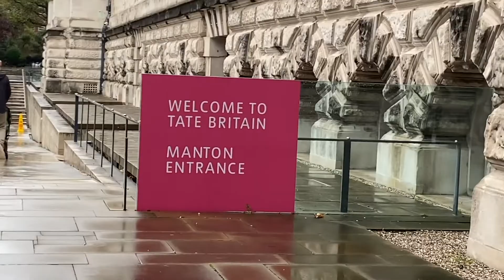solo diaries: being comfortable alone